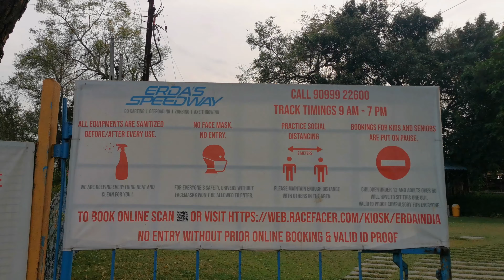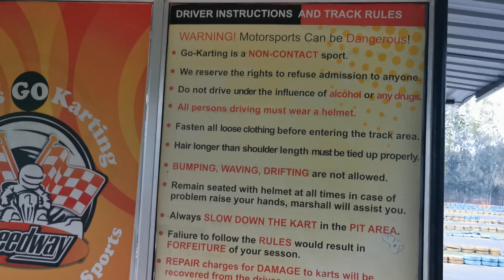Sindhrot | Check Dam | Go Karting | Vadodara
My recent visit to Sindhrot Check Dam (on Mahisagar River) is shown in this video. It is a beautiful place to play in water and enjoy.
It is perfect place for one day trip full with adventure and enjoyment.
Sindhrot Check Dam is at Sindhrot village. It is near to Vadodara, so people always prefer to visit.
There are two ways to reach to Sindhrot Check Dam from vadodara ciy.
By Gorwa-Koyali Road.
By Gotri Road.
Following places near (Sindhrot Check Dam) are also a must visit.
Erda's Speedway, Racing and Adventure Sports
For Go karting and Off road sports.

Nature Education Park
Gujarat Nature Conservation Society,Vadodara

Kindly give your feedbacks in comment section below.